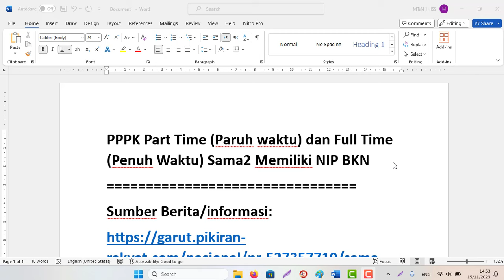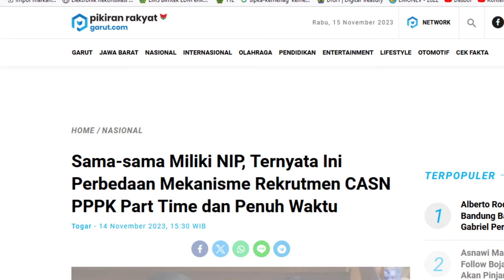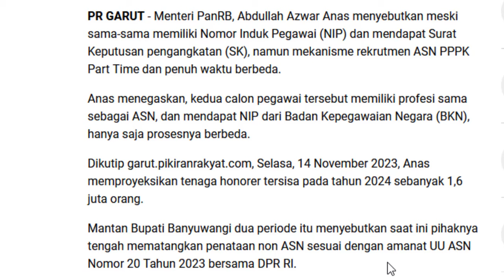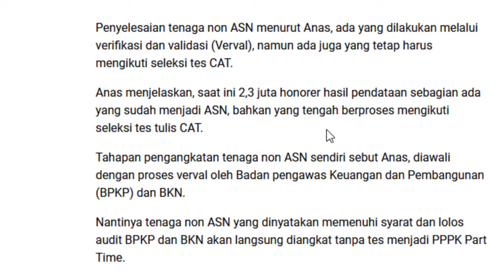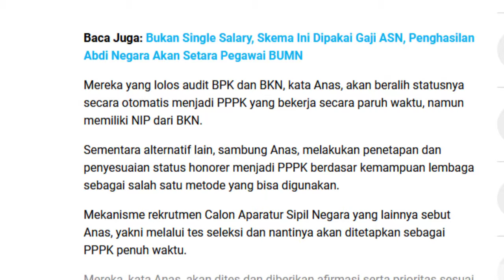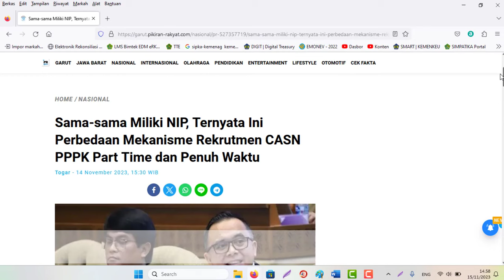Honorer PPPK Part Time (Paruh waktu) & PPPK Full Time (Penuh Waktu) Sama2 Memiliki NIP serta SK BKN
PPPK Part Time (Paruh waktu) dan Full Time (Penuh Waktu) Sama2 Memiliki NIP BKN